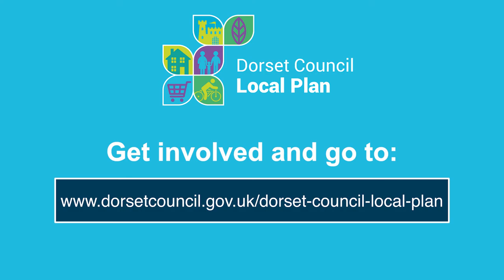Dorset Council Local Plan - the local plan is about more than just housing